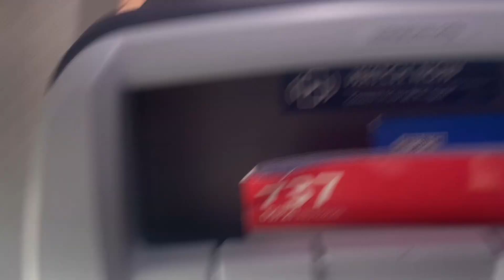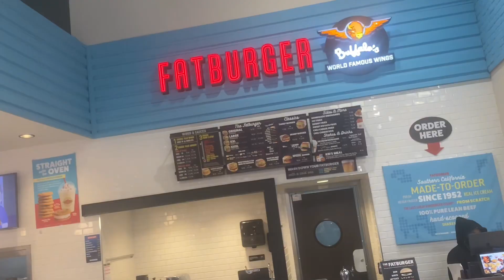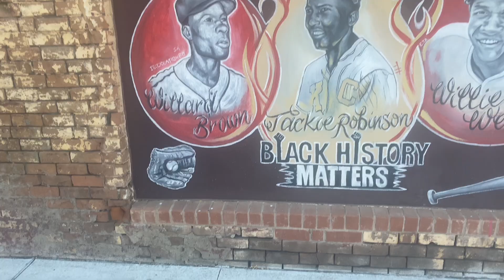Day 1 in Arizona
Day 1 in arizona was great ! I gotta get use to this heat omg . This is something different bigmarv aint use to this and they 3 hour back . 🤣 lol but bigmarv for sure enjoying hisself ! For his first day out here in this heat! Tune for day 2 and 3 toma!